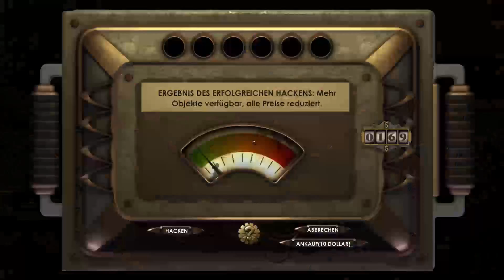Let's Play Bioshock #03 (German/Full-HD) Die Kraft der Gedanken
[Bioshock]
Ego-Shooter von 2K Games
Wenn dir das Spiel Gefällt, dann Unterstütze bitte die Entwickler und erwirb es auf Legale Weise